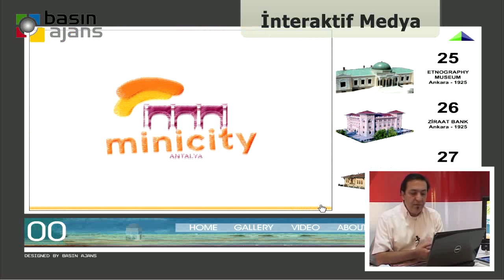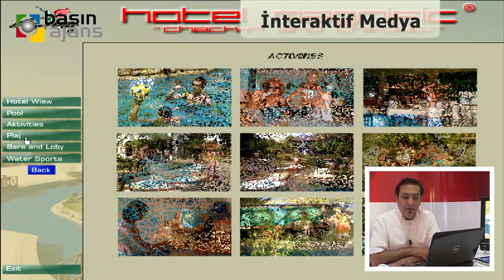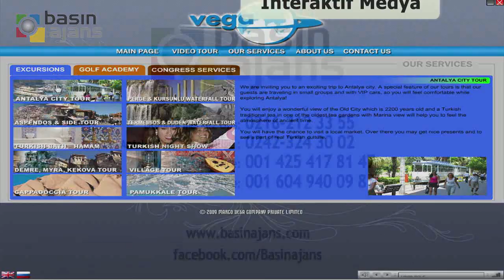interaktif medya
BASIN AJANS T2MEDYA